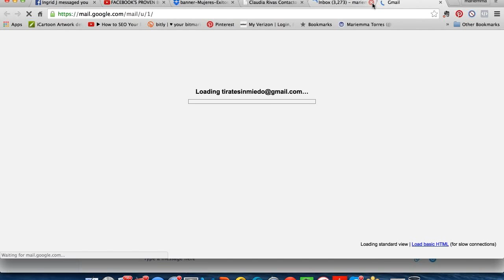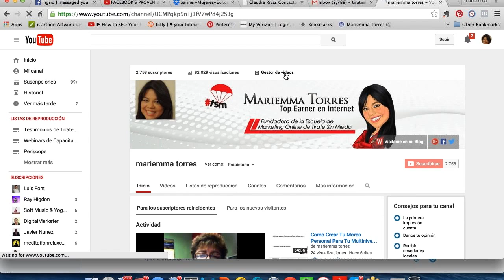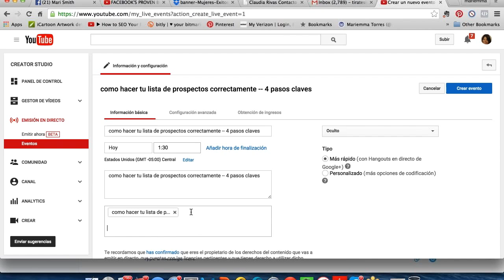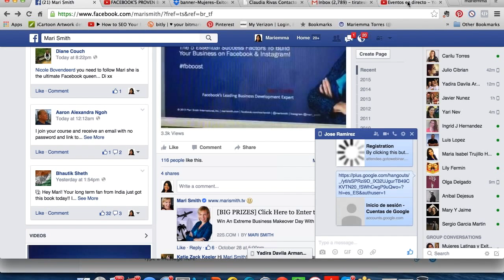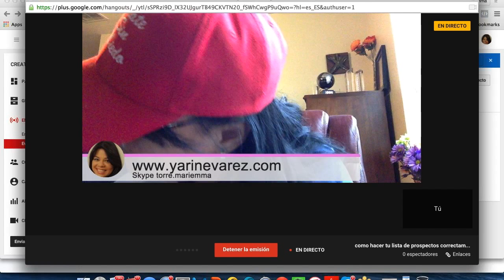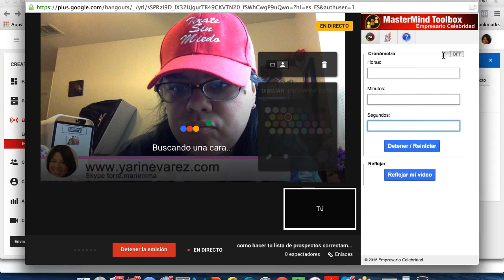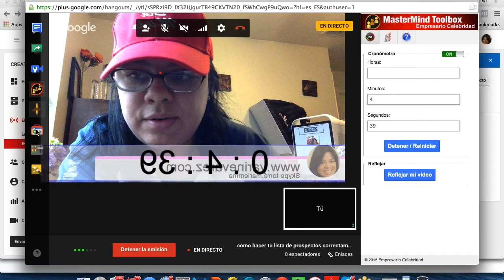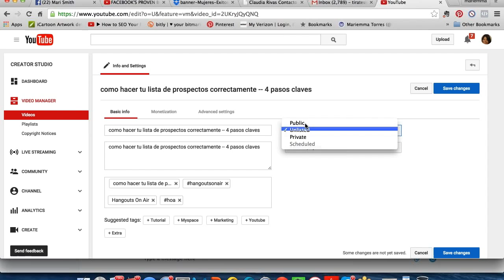Como hacer un Hangout directamente desde Youtube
Como hacer un Hangout directamente desde Youtube - este tutorial es parte de uno de los Webinars semanales de la Academia de Marketing de Tírate Sin Miedo - donde capacitamos a emprendedores para crear una Marca Personal ( presencia en Internet) con Autoridad - Aquí una capacitación Gratis para ti